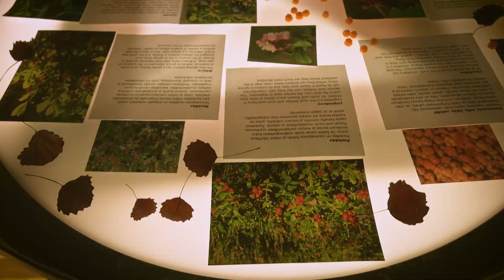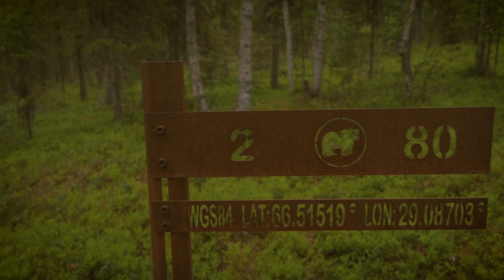Packrafting Oulanka National Park - Episode III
We made with Katja 6 episodes of packrafting videos in the National Park of Oulanka with the commercial collaboration of Basecamp Oulanka. This third episode is from river Savinajoki. It is a little bit easier and suitable for beginners too, with our flow it was class I-II rapids only. Of course, with spring flood this river is dangerous for even experienced paddlers.

The discharge was 24 m³/s from the measuring point which is after the lake Savilampi and in that point, there are also waters from the Oulankajoki in the same point.

Oulanka National Park is usually elected to one of the most beautiful National Parks of the whole world. I can tell you, that this is the best way to explore it! Paddle down - hike up! You see it from two totally different perspectives!

We are also working as Finnish customer service in Packraft Europe and we help about questions about packrafts.